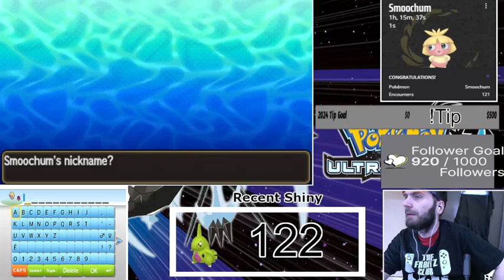Shiny Smoochum Live reaction